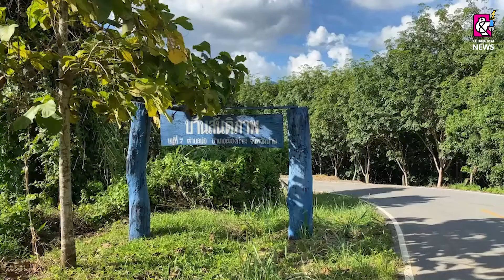หนุ่มวัย 31 คลั่ง ไล่พ่อแม่ออกจากบ้านอาละวาดทำลายข้าวของ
28 สิงหาคม 2565 เวลา 15.40 น. ศูนย์วิทยุ 191 ตำรวจภูธรจังหวัดน่าน ได้รับแจ้งว่ามีบุคคลคุ้มคลั่งภายในหมู่บ้านสันติภาพ จึงประสานแจ้งให้ เจ้าหน้าที่ตำรวจสถานีตำรวจภูธรเมืองน่าน เข้าควบคุมชายวัย 31 ปี คาดว่าเสพยาจนเกิดอาการหลอน อาละวาดเอะอะโวยวายทำลายข้าวของเพื่อนบ้าน